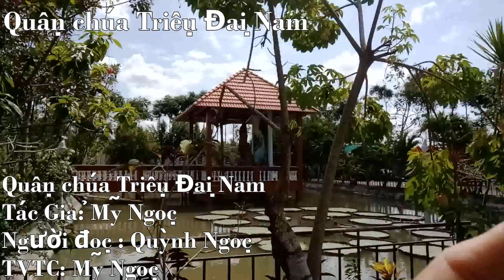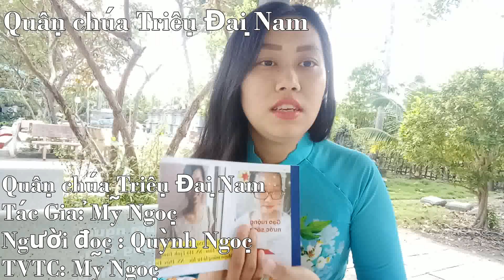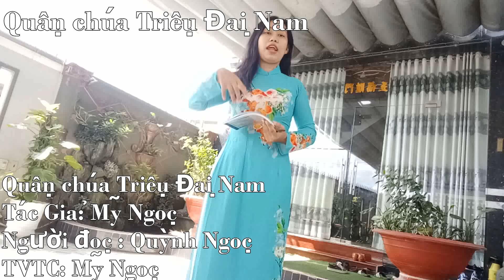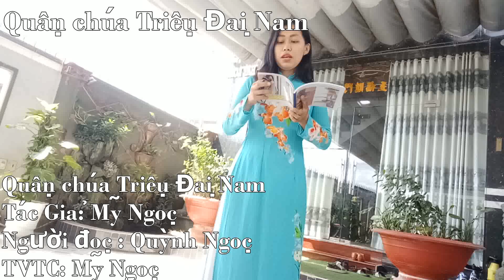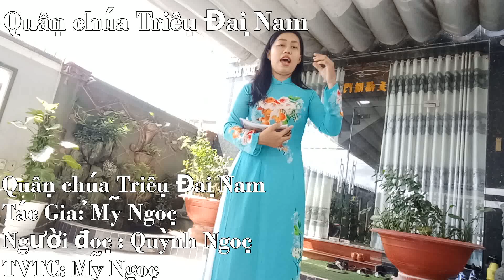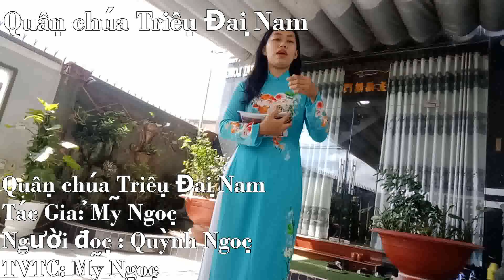Bạn bàn bán tuyển dạy // VibyClass - Phần 1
Người Thầy của bạn
WE CAN DO IT
VibyShop ™️

Những Nhân vật Thành công sau sẽ xuất hiện trong quyển VibyBook2

💖Cô Lanbercu - Diễn giả quốc tế
💖Trainer Lý Phương Ngọc
💖Anh Huỳnh Thanh Nhân Cty Hải Âu Việt
💖Anh Lê Hoài Phương csm.edu.vn.
Thầy được săn lùng nhất miền tây
💖Anh Lê Trung Tín
💖Anh Trương Văn Bình - người truyền cảm hứng Kinh doanh Amway
💖Anh Trần Pháp timhieu.adms.vn
💖Anh Nguyễn Phú Yên YênTravel.net
💖Anh Minh Adam - Thầy Đào Tạo Telesales số 1 VN
💖Chú NSƯT Vũ Thành Vinh Tổng Giám đốc Truyền thông Khang
Tác giả Bộ sách Sự sống đáng giá bao nhiêu
💖Anh diễn viên hài Huỳnh Lập
💖Cô Đông Đào
💖Chị Phương Thanh
💖Anh MCCS Thanh Duy
💖Anh Trường Giang
💖Á quân CS giấu mặt Lê Quốc Anh
💖Anh Lê Việt Thắng
💖 thầy NS. Văn Thuấn
💖 Ns. Nguyễn Dũng PCT Hội Nhạc Sỹ tpct
💖 Cô Trúc Linh Lan - Chủ tịch Hội Nhà văn CT

nội dung: các vấn đề kinh tế lớn, tư vấn tình cảm, câu chuyện ý nghĩa, kiến thức kinh doanh chuyên đào tạo và viết về các Nhân vật nổi tiếng, Dàn ý dạy 10 kỹ năng mềm cần thiết qua 4 Lớp học và bao gồm 6 quà tặng đi kèm khi mua sách:

1. Khóa học csm.edu.vn 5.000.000 giảm còn 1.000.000
2. Tư vấn tình cảm 200k/1h trò chuyện trực tiếp
3. Voucher 500k
4. Vibygram, Ebook Bí mật marketing facebook từ a-z, bí quyết làm giàu vĩ đại nhất by MR. Lý Phương Ngọc trainer
5. Tập thơ make by ME e-book
6. học online qua youtube

deadline 31/12/2018

Vui lòng ib email họ tên sdt và nhu cầu, ước mơ của bạn, hoặc tự tin cv về để được làm bài thi tuyển, hồ sơ được chọn sẽ được nhận vào chính thức nhé